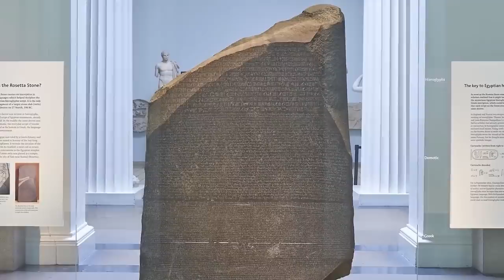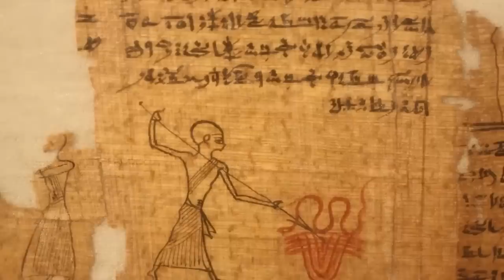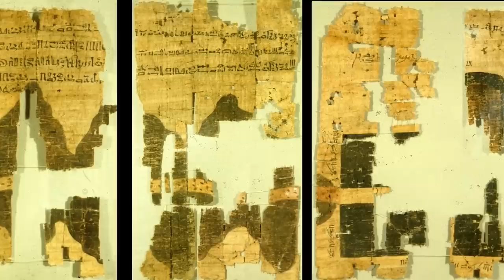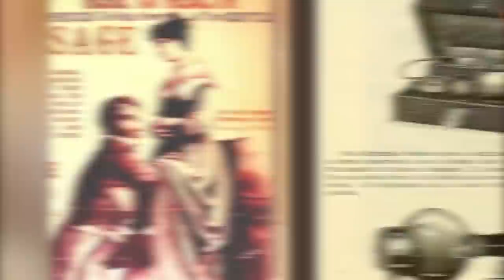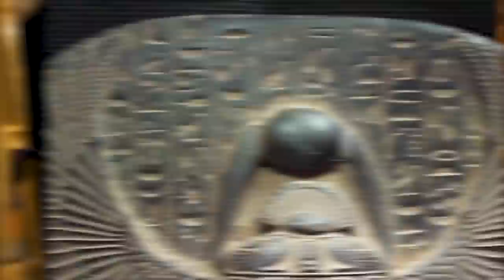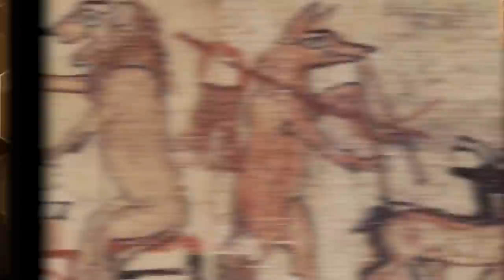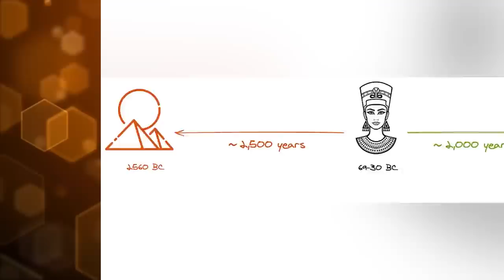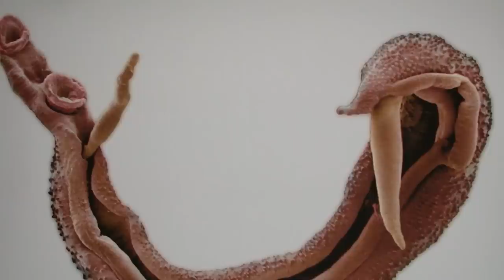Top 10 Unusual Ancient Egyptian Stories That Will Shock You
The Pharaoh's of Ancient Egypt were the rulers and even gods of their day. The people worshipped them and together they did incredible things like build the great pyramids. The Pharaoh's also did things that were considered quite scandalous. Join us today on Bumblebee as we count down our Top 10 Unusual Ancient Egyptian Stories That Will Shock You!